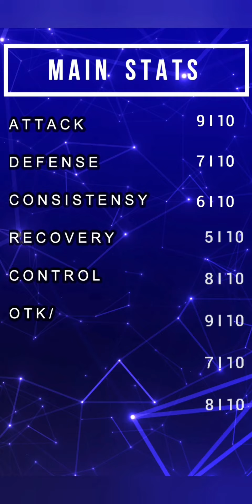D/D/D STROMBERG Deck || 9-0 ! || Konami Fix This ! [Yu-Gi-Oh ! Duel Links]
[Decklist]